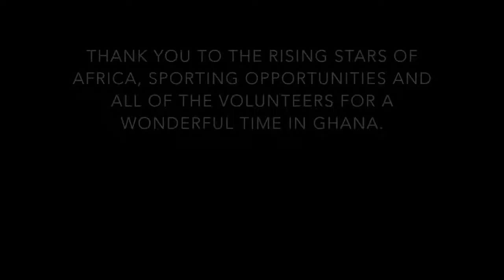Football Coaching and Playing Experience in Ghana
Coach Football in Ghana and identify young stars of the future.